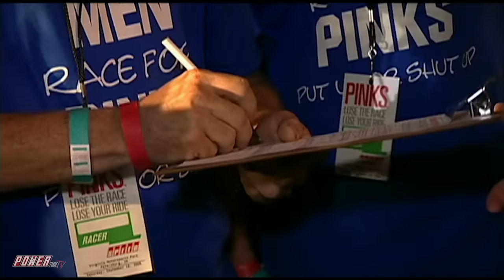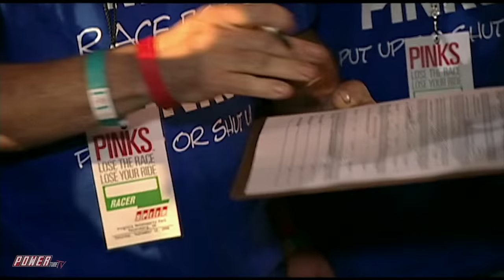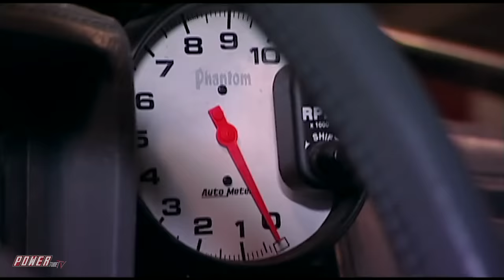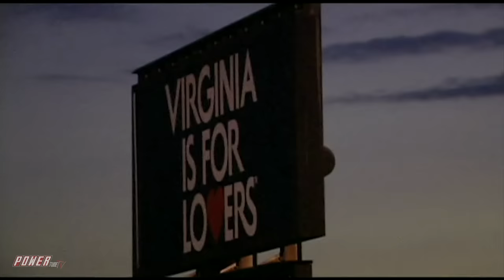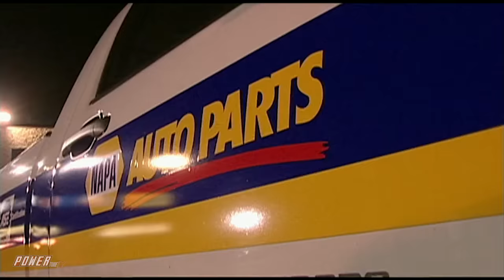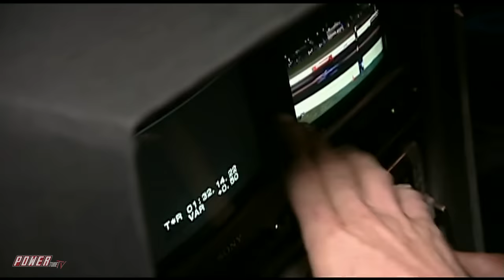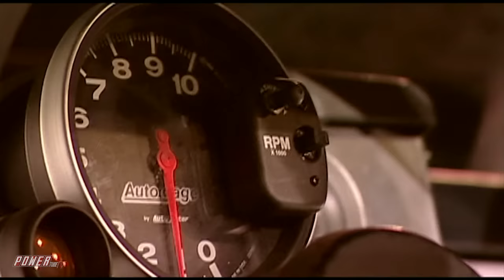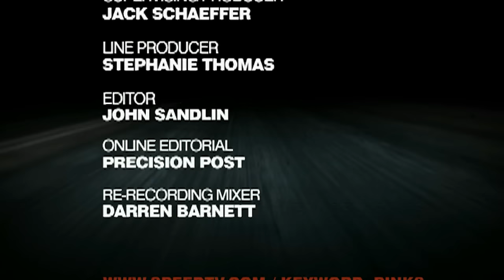PINKS - Lose The Race...Lose Your Ride! It's Another "Shocker" for Nate Pritchett - Full Episode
Lose The Race...Lose Your Ride! They say “Third Time's a Charm”, but will Nate's third attempt be another SHOCKER on PINKS or be the ending he's looking for? Find out who walks away with the ride on this Episode of PINKS, only on POWERtube TV!